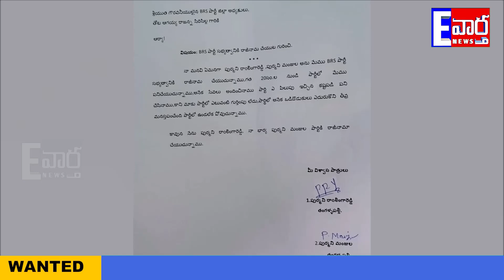NEWS BULLITEN || 18-12-2023 || E VARTHA NEWS